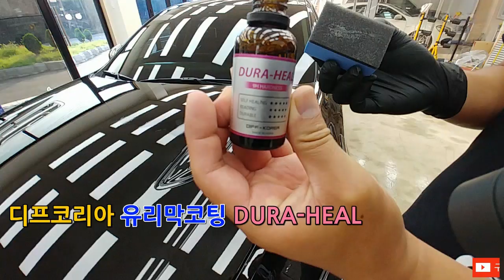유리막코팅 시공 해야될까 VS 하지말아야될까?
대한민국NO.1 자동차 외장관리 디프코리아 입니다.
스팅어 유리막코팅 시공 해야된다면
꼭!! 제대로된 업체에서 하셔야 합니다.
디프코리아는 9H경도의 타사제품보다 3배가량 두꺼운 피막의
코팅제로 한국 공식 수입원으로 가장 완벽한 제품만을 시공합니다.
오랫동안 고광택 방수,방오,송쉬운 관리를 원하신다면
디프코리아 유리막코팅을 추천 드려요~